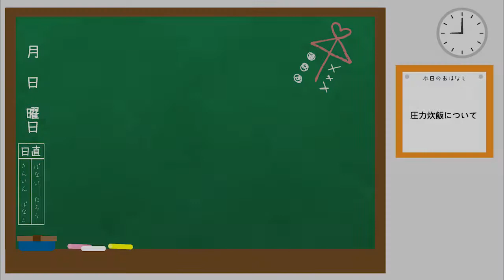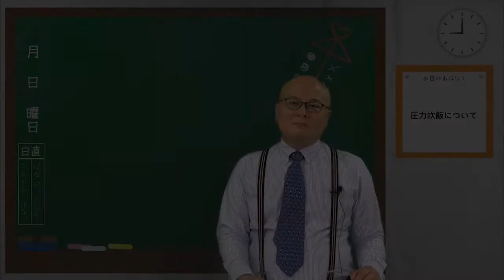【レトロ池田の100本勝負】炊飯器②圧力炊飯について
レトロ池田の100本勝負　今回は炊飯器を解説します。

山陰パナソニックは鳥取県、島根県で活動を行っている企業です。
ご関心の方はお気軽に公式SNSをチェックしてみてください！